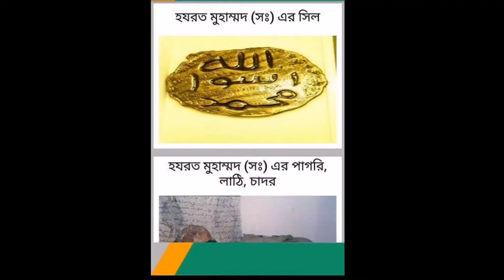হজরত মুহাম্মদ (সঃ) এর ব্যবহৃত জিনিস পত্র 😍❤️🥰